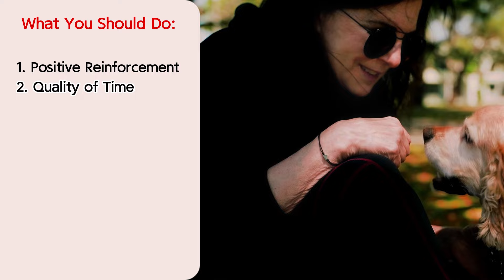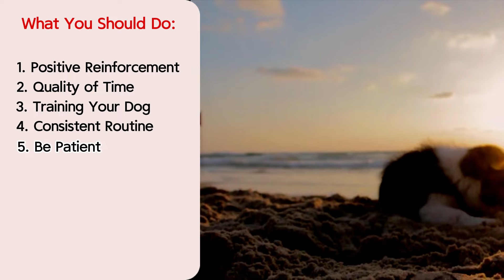Signs Your Dog Doesn’t Love You (5 things you need to know)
Hey dog lovers! Ever felt like you're giving all of your heart to your pup, but they're not showing the love? It can be tough, right? Well, in today's video, we're talking about signs that might mean your dog isn't as love about you as you are about them. But don't worry! We're not here to bring you down. We've got some practical tips to understand your pup better and make that bond even stronger. So, let's dive in.

00:00 Introduction
00:26 #1 Avoid Touching
00:48 #2 Lack of Eye Contact
01:09 #3 Refusing Treats
01:22 #4 Ignoring Your Commands
01:50 #5 Bark or Growl
02:25 Tips and Solutions
03:42 Conclusion

[ FREE “The Airplane Game" E-book - For improving your dog's ability to pay attention to you ]

*Please note, this channel is not intended for children under the age of 18. We’re not a professional dog trainer or veterinarian. Any tips, ideas, suggestions, or advice are simply based on our research, experience, and what works for us. our content is not intended to replace your vet/trainer recommendations. Please always seek professional guidance before taking any action.